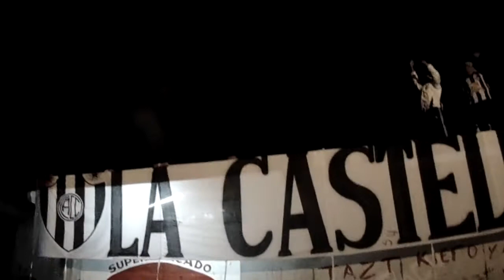QUE LOS CUMPLAS FELIZ FERROVIARIO QUERIDO!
3 de Junio en el Oeste y sale el Cántico del Feliz Cumple interpretado por la banda de músicos Ferroviarios